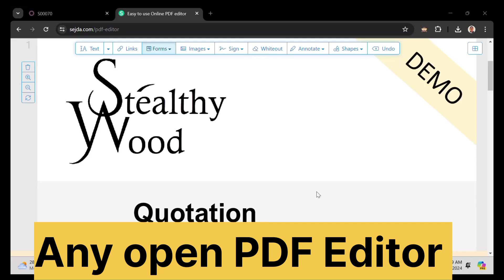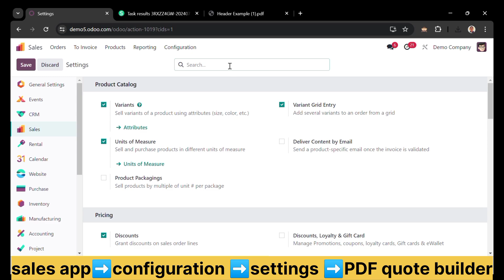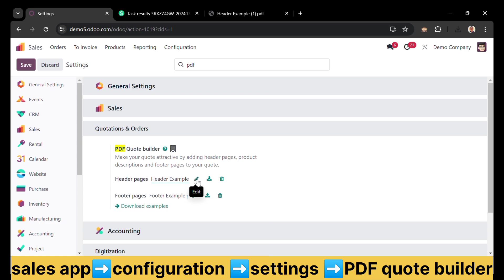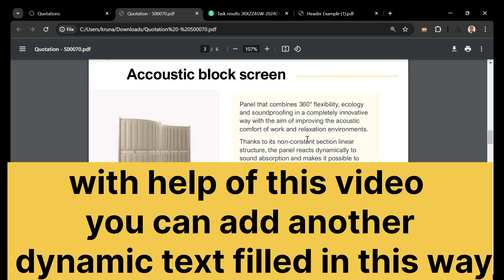Mastering Dynamic Text Values in Odoo 17 PDF Quote Builder | Step-by-Step Guide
Unlock the full potential of Odoo 17 with our detailed tutorial on creating a dynamic PDF quote builder using dynamic text values! In this video, you'll learn how to enhance your quotes with personalized and automated text elements, making your quoting process more efficient and professional.

🔍 Topics Covered:

Overview of Odoo 17 PDF Quote Builder
Understanding Dynamic Text Values
Step-by-Step Setup Guide
Customizing PDF Templates with Dynamic Text

What are dynamic text values and how they work in Odoo 17
How to implement dynamic text values in your PDF quotes
Techniques to personalize and automate your quote templates
Tips for optimizing the appearance and functionality of your quotes

✨ Highlights:

Detailed walkthrough with practical examples
Tips for avoiding common pitfalls
Best practices for maintaining dynamic templates